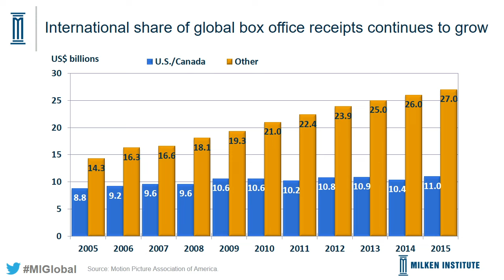Entertainment: Riding the Global Wave